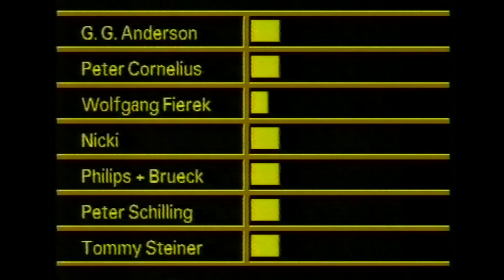28.08.1986 - ZDF Sommer Hitparade - "Wegen dir 1 Platz" - Nicki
Mein erster Sieg bei der ZDF Hitparade mit dem Titel "Wegen dir".
Die Sommer Hitparade wurde Live vom Timmendorfer Strand gesendet, moderiert von Viktor Worms.